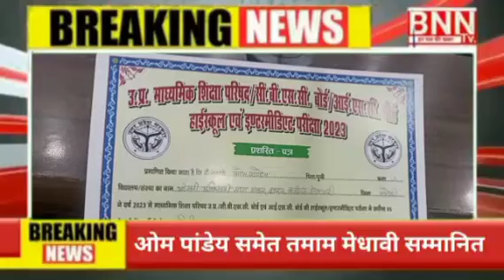BNNtv.भदोही से काशी तक प्रतिभा सम्मान, डीएम और L-1 कोचिंग के डायरेक्टर की पहल